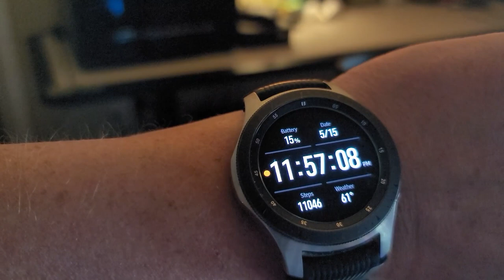315! - Vlog 10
Down to 315 lbs!  That's progress!  Keep praying for me! :)